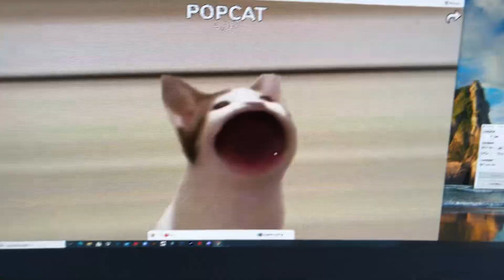holy sh… that’s some spam